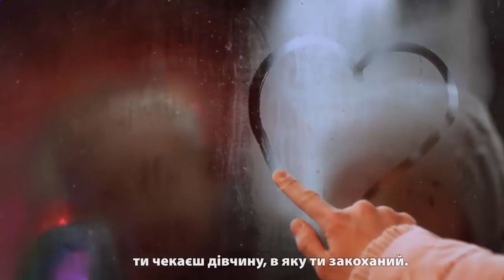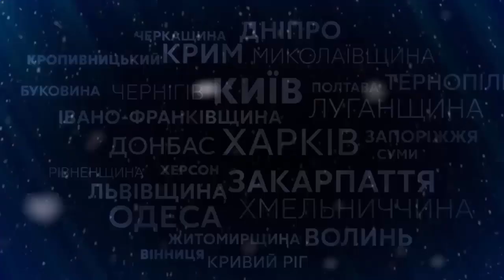Новогоднее поздравление Зеленского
Новогоднее поздравление президента Украины Владимира Зеленского.